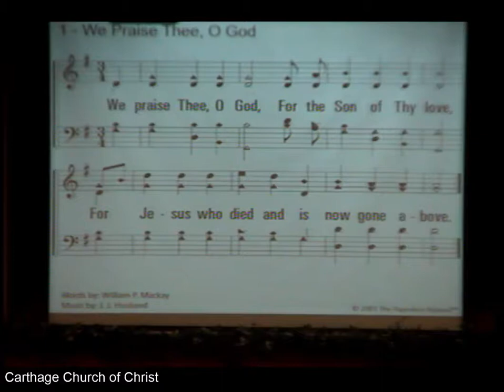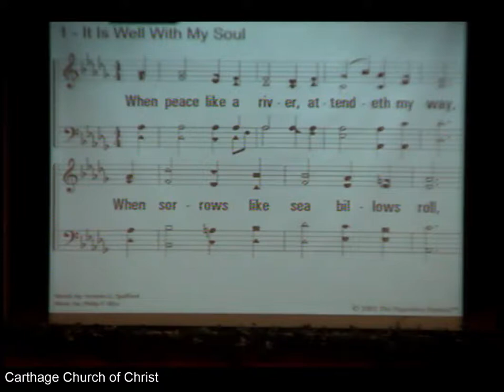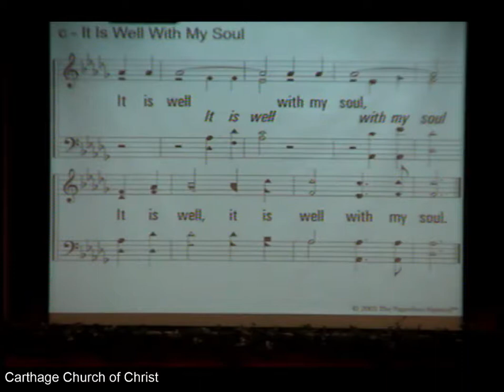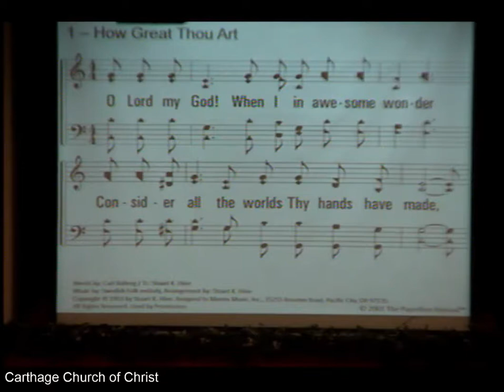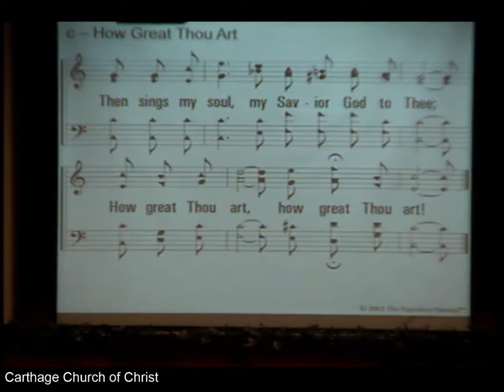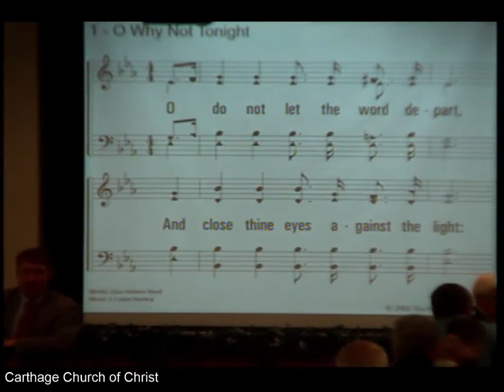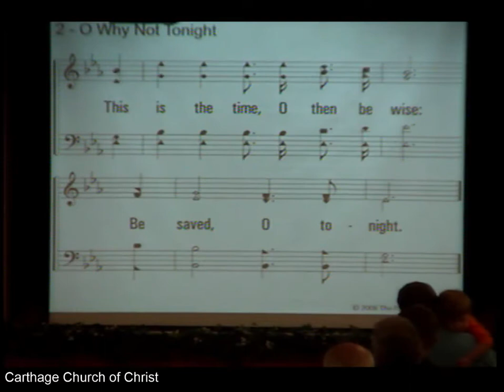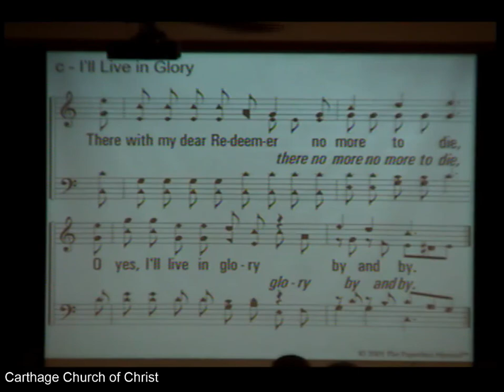10-25-2017 Chad Ramsey Gospel Meeting